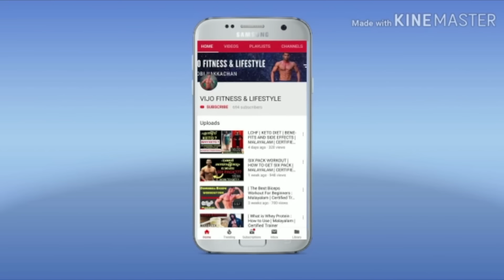WHAT IS CREATINE | HOW TO USE | BENEFITS AND SIDE EFFECTS | MALAYALAM | CERTIFIED FITNESS TRAINER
WHAT IS CREATINE | HOW TO USE | BENEFITS AND SIDE EFFECTS | MALAYALAM | CERTIFIED FITNESS TRAINER | ALL BOUT CREATINE